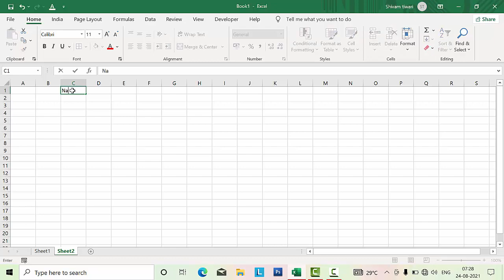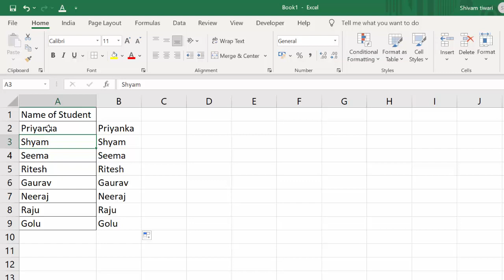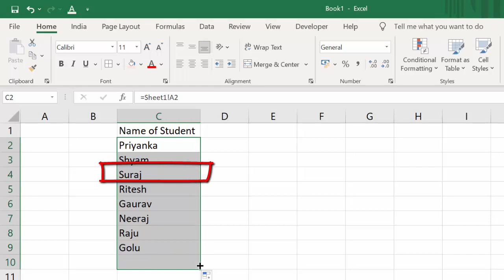How to link your data on same sheet in Microsoft Excel 2019@COMPUTEREXCELSOLUTION